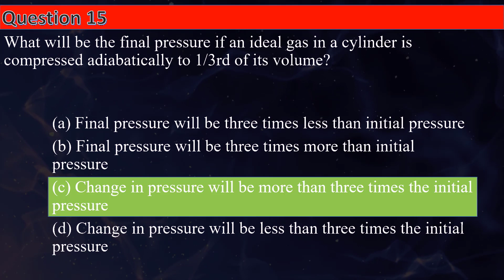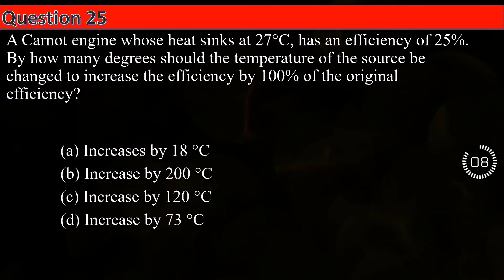LATEST PHYSICS MCQ's for NEET 2024 || Thermodynamics || by Shiksha House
This LATEST PHYSICS MCQ's for NEET 2024, Thermodynamics, By Shiksha House with explanation which is very interesting and easy to understand way of learning by Shiksha House. Shiksha House is an Education related Channel to teach CBSE, ICSE, NCERT and state board lessons. Shiksha House uploads videos of all Subjects of Secondary, Higher secondary Education. Shiksha House teaches in very interesting way with easy to understandable 3d Animated Video Lessons. For Physics 12